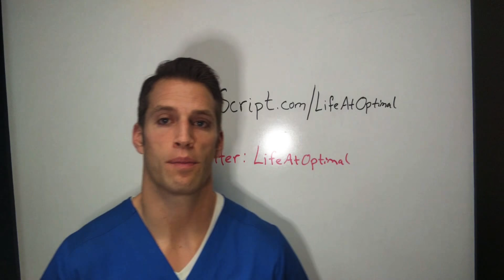Are All Supplements of Equal Quality? - Functional Nugget #74